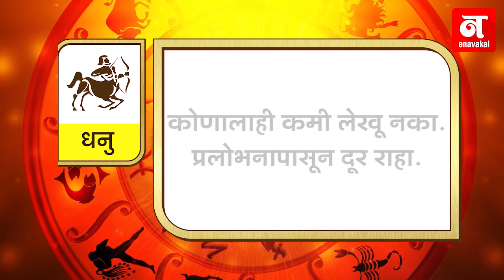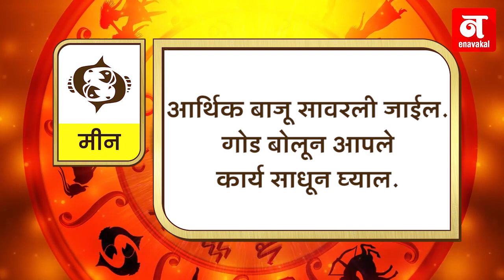कसा आहे तुमचा आजचा दिवस ? (०९-०१-२०१९)